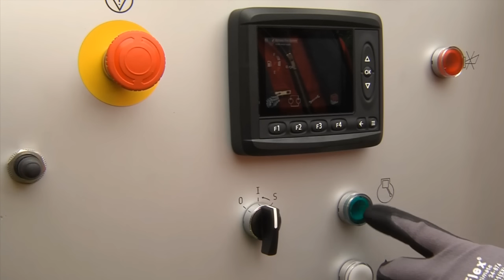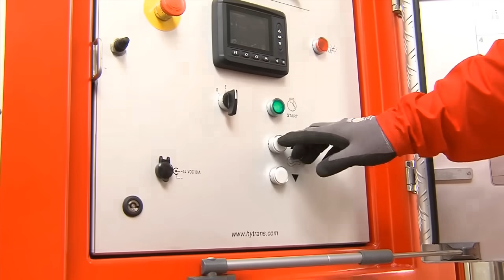Hytrans HydroSub 150 Mobile HVP Fire System Deployment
Here’s how we deploy the HS150 to pump water from an open source for fire extinguishing purposes. The high volume pumps can supply 3000liters/min in standard mode but can offer up to 50000liters/min if required. The task is quick and efficient.

►► Bluemont is the leading fire management solutions supplier in New Zealand, Australia, and the Pacific Islands.

Full deployment details:
- Hytrans HS150 mobile high volume pump HVP fire system deployment, with high speed hose laying, and hose recovery with HRU, featuring;
- This system holds up to 2,000m of 6" / 152mm hose. It is deployed at speeds of up to 40 km/hr.
- Full deployment takes about 15 minutes.
- Complete recovery takes just under 1 hour.
- HS150 hydrosub mobile water supply system supplying 3,500 lpm of water at 10 bar, the system can deliver up to 8,000 lpm at lower pressure.
- High speed hose laying at speeds of up to 40 km / hr, with 6" / 150mm LDH (large diameter hose),
- HRU, mechanised hose recovery with the Hytrans HRU (Hose Recovery Unit),
- Ground fire monitor as the water attack.
- Hytrans Squeeze Ramp for 6" hose - the hose is only slightly squeezed into an oval, which does not restrict water flow. The Squeeze Ramp is made for constant high quantity heavy duty traffic demand, including trucks, buses with low clearance and general cars.

► Drought, floods, and fire. Welcome to Australia